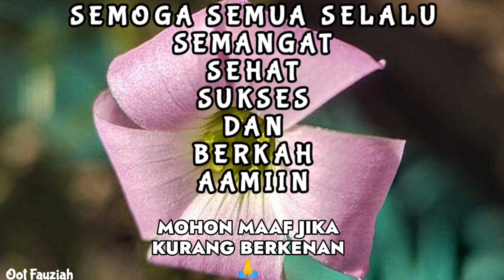"SHOLAWATAN"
Sholawatan Dari Sholawatul Ummah d
waktu acara Khitanan Davino